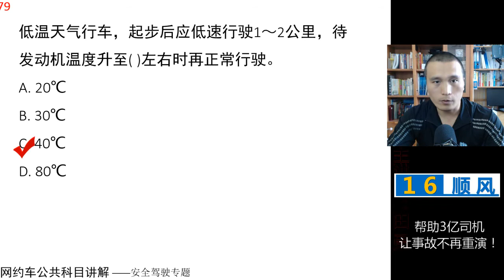田勇说网约车：公共科目题库讲解第78题 视频讲解 网约车